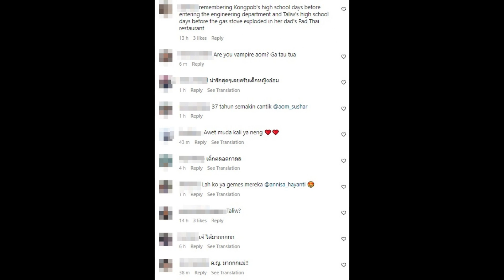ขยี้ตาหลุด! ออม สุชาร์ ใส่ชุดนักเรียนมัธยม สลัดวัย35ไปเลย